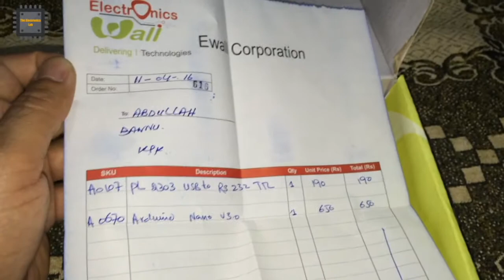ARDUINO NANO & USB TO TTL UNBOXING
Arduino Nano & USB to TTL Unboxing USB TO TTL is using for RS232
& Arduino is very famous Single Board Computer